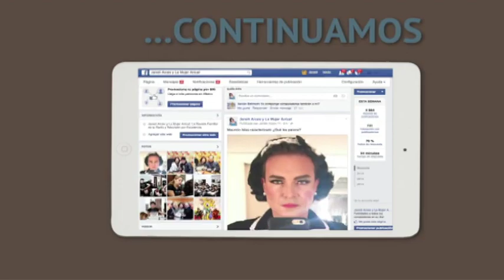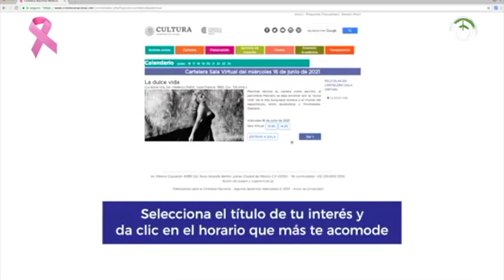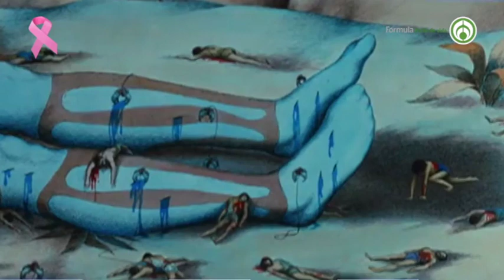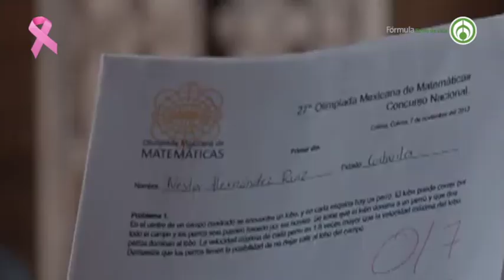Cartelera cinematográfica con José Antonio Valdés Peña.